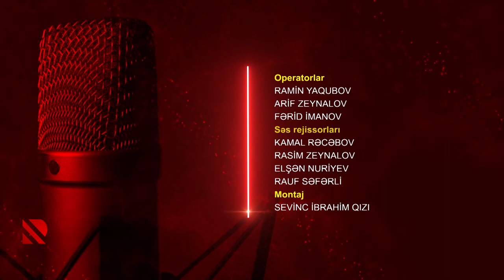Göstərir radio: Sosial şəbəkə, sosial media və televiziyaların cəmiyyətə təsiri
İnsan ruhunun keçdiyi maraqlı yol